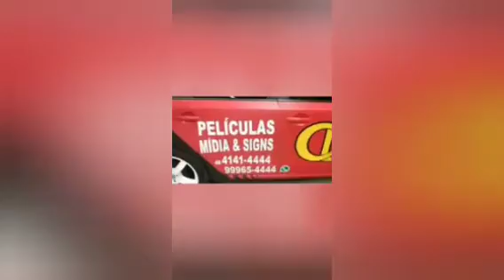Selante SprayGlosd a base de SI02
Protetor de Pintura e carros Envelopados